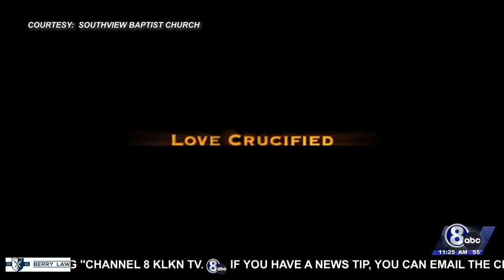Midday interview: Southview Baptist Church's Easter Play